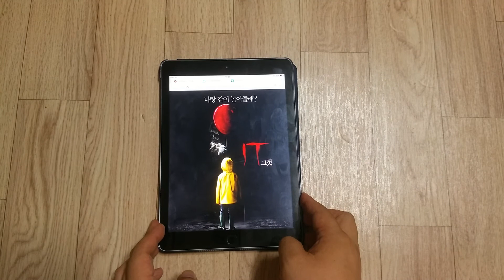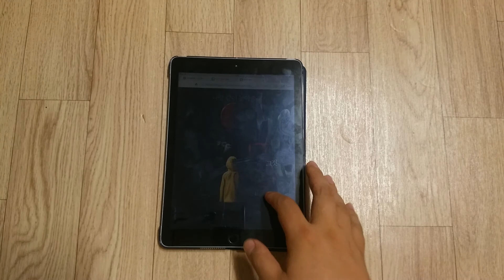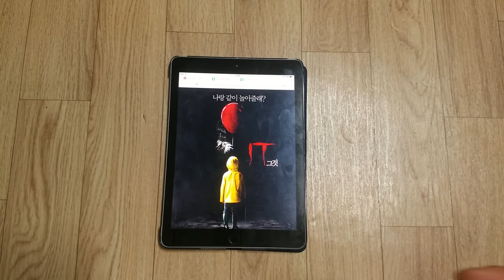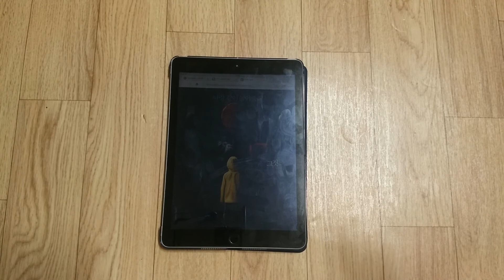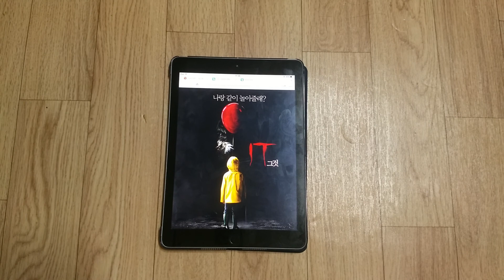[seika의 잡방] IT 그것 간단 감상평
깜짝 놀랠거가 많아요.

근데 그거뿐